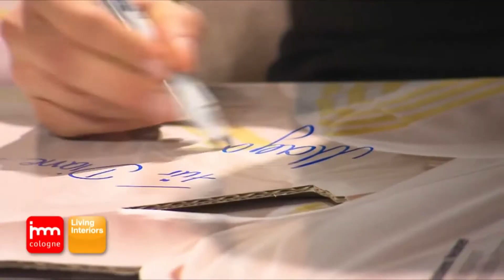IMM 2014: [D3] Contest - Biathletin Magdalena Neuner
Im Rahmen des [D3] Contest, dem Wettbewerb für Jungdesigner präsentierten Nachwuchstalente ihre Ideen und Entwicklungen. Sebastian Herkner, ein ehemaliger Gewinner des Contests erzählt von seiner Idee und wie es ihm ermöglicht wurde seine Idee erfolgreich auf den Markt zu bringen.